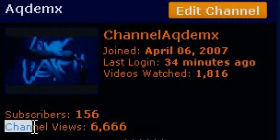Channel Views: 6,666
Channel Views - memorial